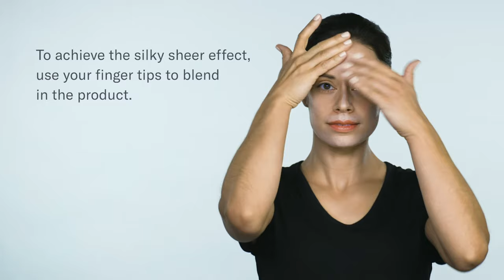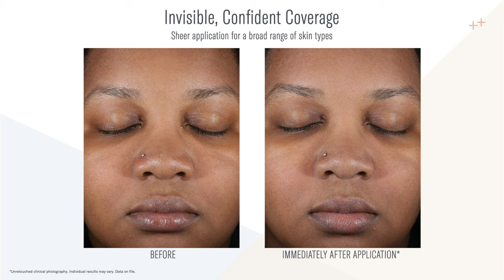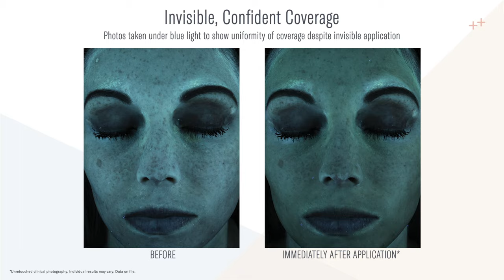sunbetter® SHEER SPF 56 Sunscreen Stick - How to Use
sunbetter® SHEER SPF 56 Sunscreen Stick

A NEW category of sun protection in a silky sheer stick. You no longer have to make the impossible choice between efficacy and elegance.